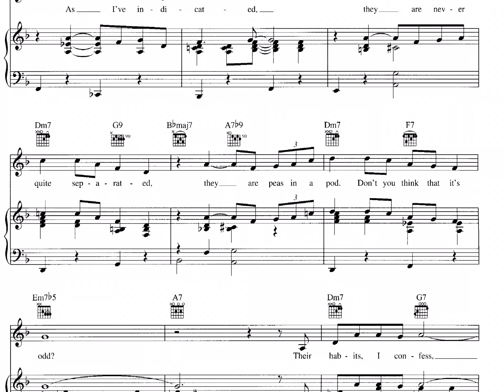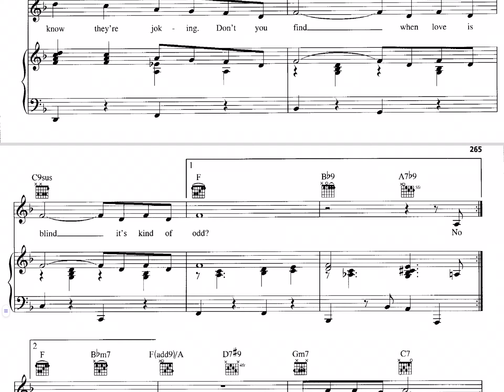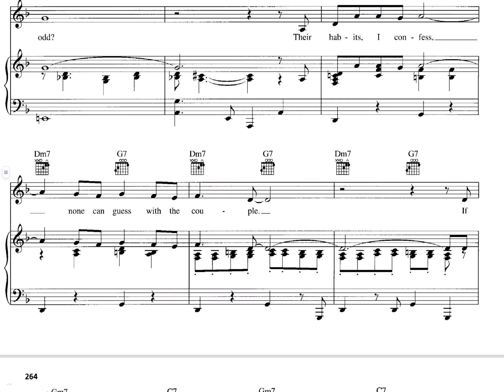NEAL HEFTI: “ THE ODD COUPLE”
Es el tema principal de la película “La extraña pareja”